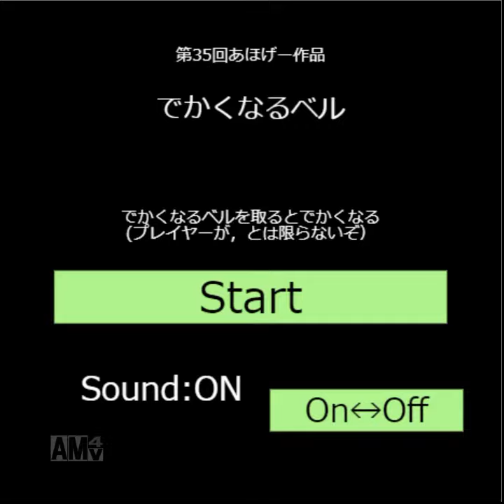「でかくなるベル」 プレイ動画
「でかくなるベル」はhoge1e3さんが制作したベルをとると何かが大きくなるシューティングゲームです。